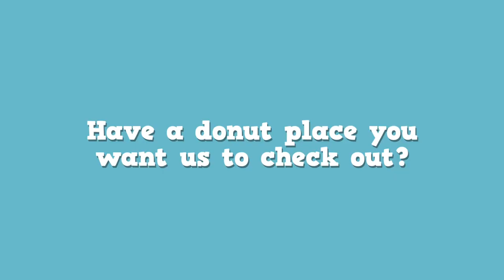Kane's Donuts I "Foodie Favorite" Report Card